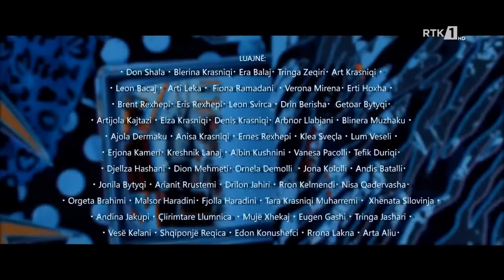Seriali - iStar - episodi 15 27.10 .2019